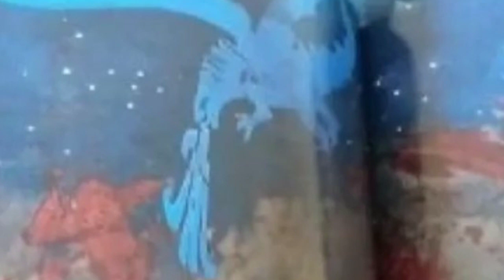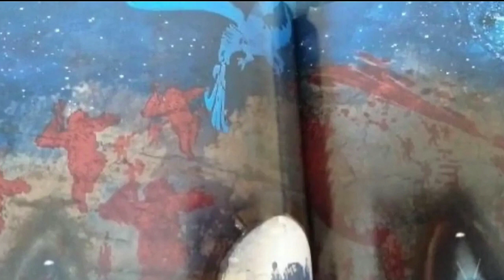A New Space Titan In Monsterverse ? - Explained in Hindi